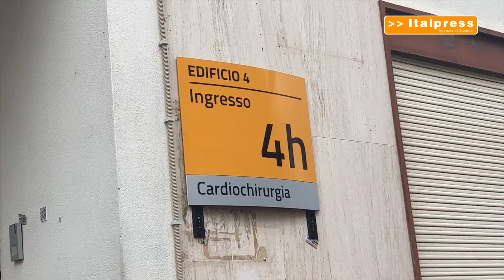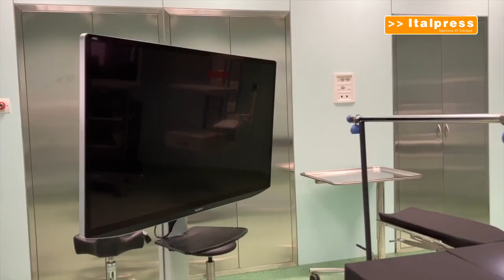Policlinico Palermo, ri­co­strui­ta l'aorta per via en­do­va­sco­la­re